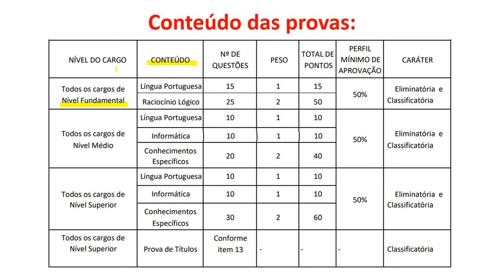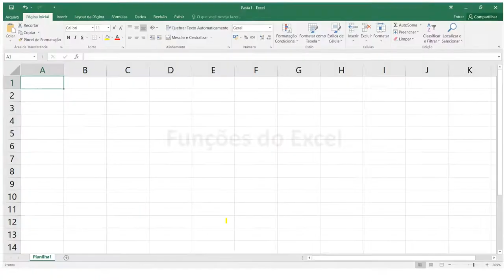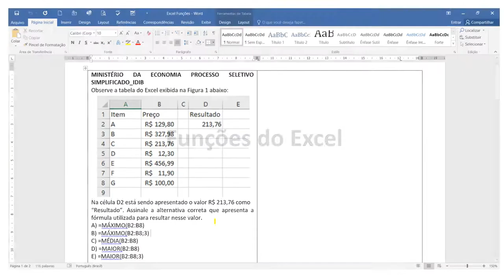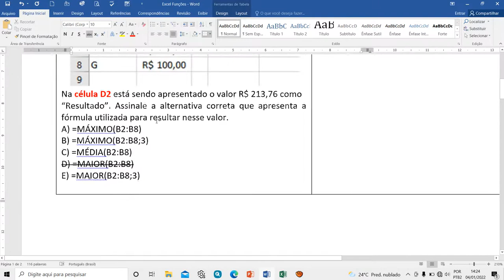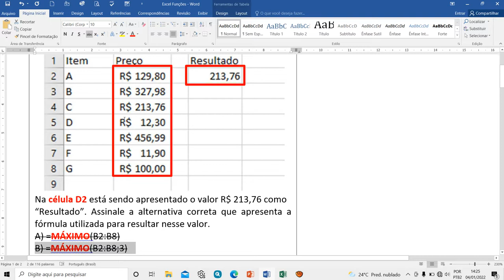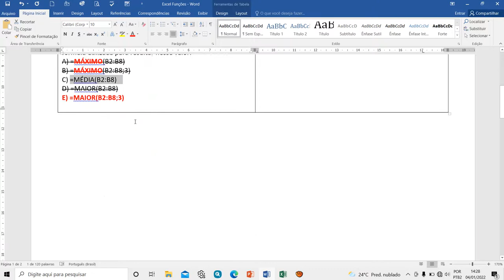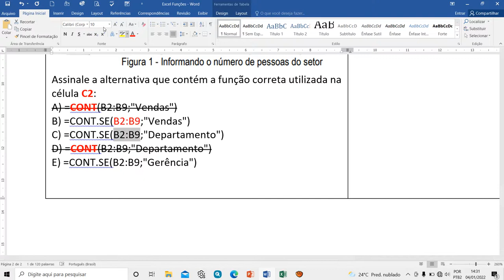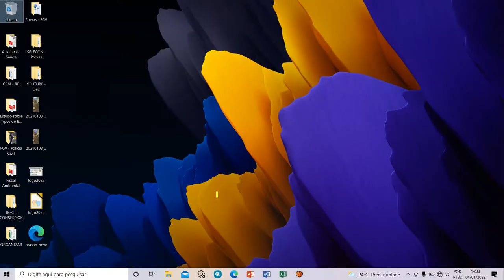Aula 05 - Aplicativos do Pacote Microsoft Office 2013 - Excel - Banca IDIB - CONCURSO CRM-RR 2022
Aula 05 - Aplicativos do Pacote Microsoft Office 2013 - Excel - Banca IDIB - CONCURSO CRM-RR 2022 - INFORMÁTICA